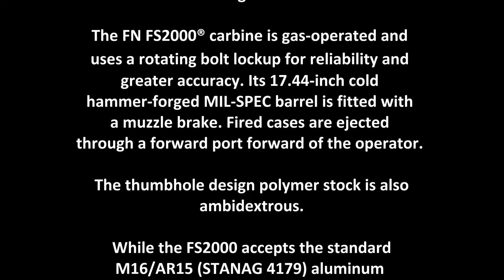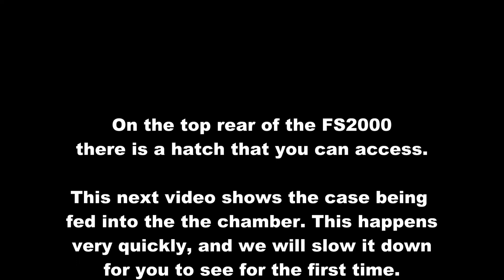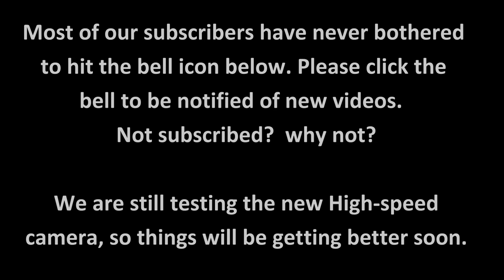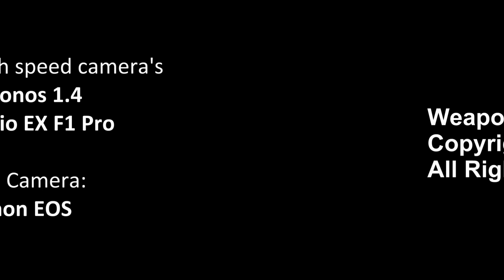Shocking high-speed video of the FN FS2000 in action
**Read Me**

This video allows users to see the FN FS2000 (FS2K) in slow-motion detail that you have not seen before, such as the shockwave after a round is fired starting at the barrel, and slowly moving to the rear. (everything is very firmly mounted, and it's an issue that is present in many Bullpups).  One feature that I personally love is the forward ejection, and it's also displayed in this video.   Finely, we captured the cartridge being loaded into the barrel in slow motion.  this happens at such a high speed that you don't even get to see the spent case being directed into the ejection tube.

Please keep in mind that these first videos are simply our first time using the Chronos 1.4 high-speed camera, and we were using two of our four Canon lens.  it was also less than ideal condition.  lighting was sub-par, I forgot my mic. and it was 20 degrees F.

in the future, we will be featuring HD video as well as high-speed.

The Music was made with our licensed copy of Pro Scores.

If you have any questions please type them below.

SLOW-MOTION
HIGH-SPEED